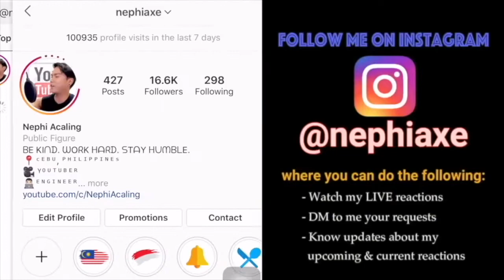Lyodra Ginting - Lagu Kebangsaan | SINGER REACTION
Smule: _nephiaxe_